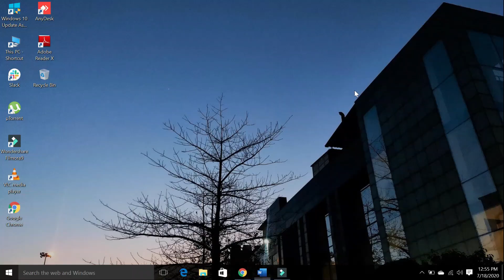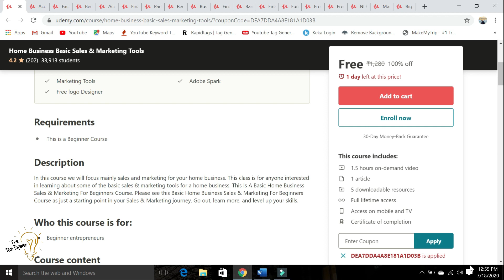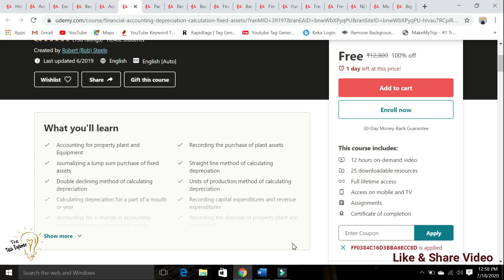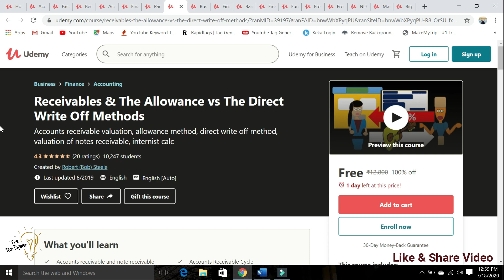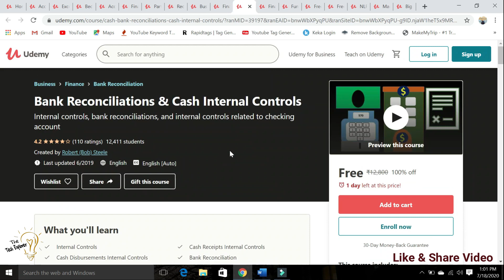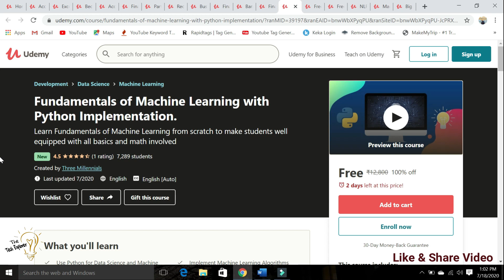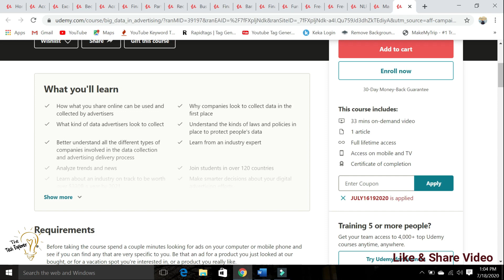Free Top Udemy Courses With Certificate | Financial Accounting | Fundamentals of Machine Learning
follow on social handles: ...